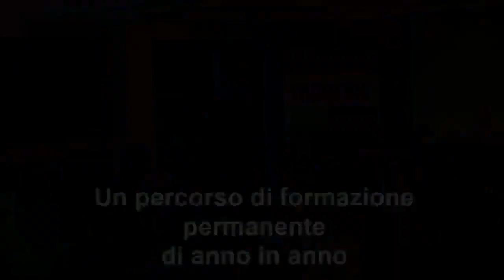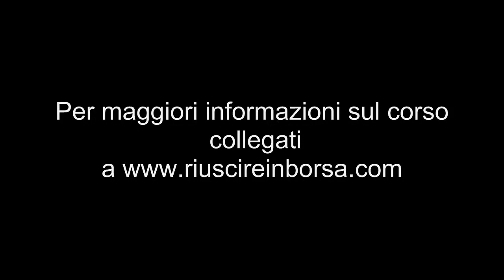Videocorso PARTE 4 di 4: gestire i propri risparmi in maniera autonoma e consapevole